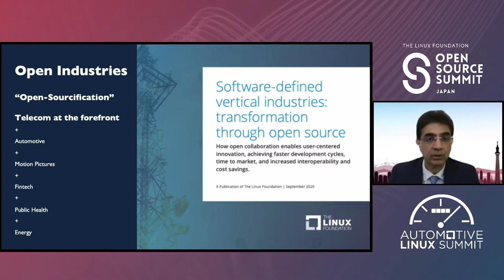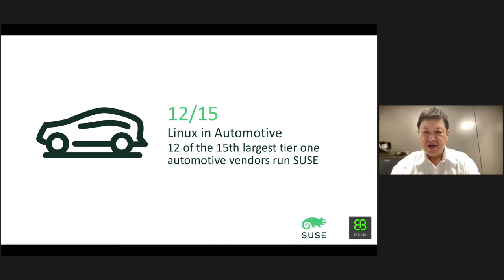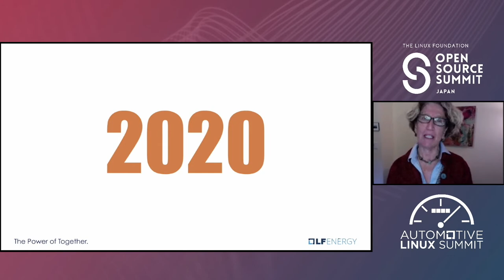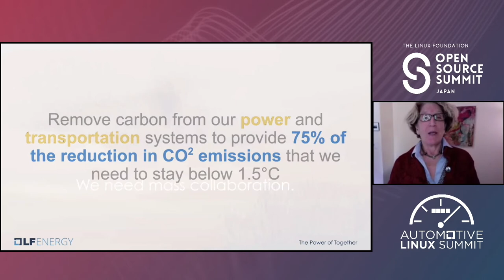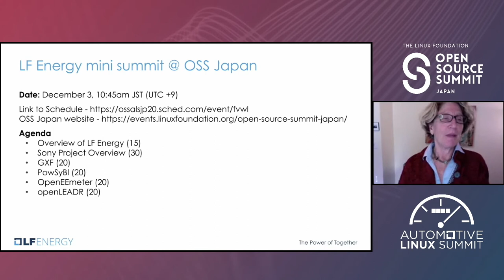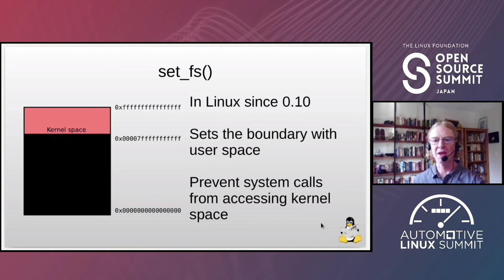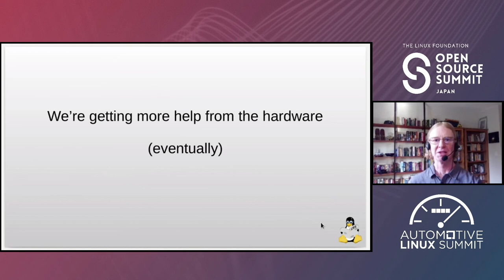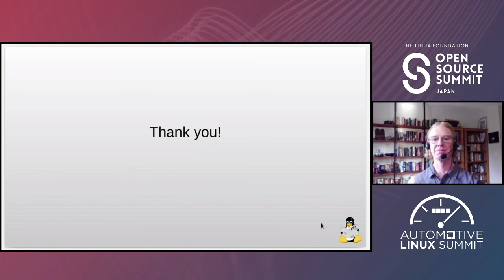OSSJ & ALS - Keynotes Day 2